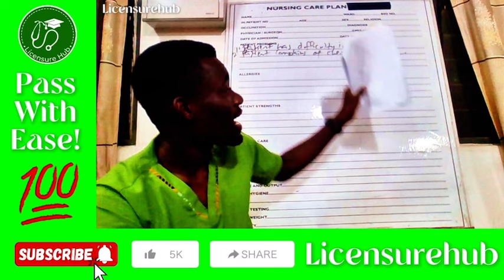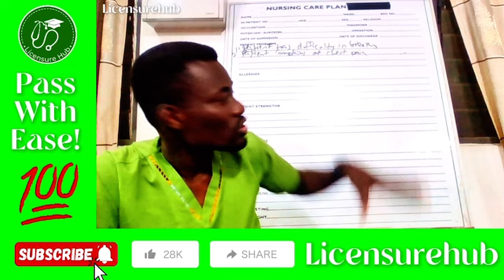Nursing Care Plan! Part 4 💯